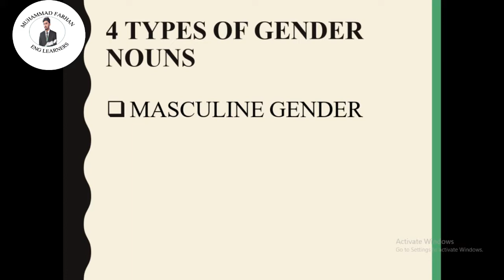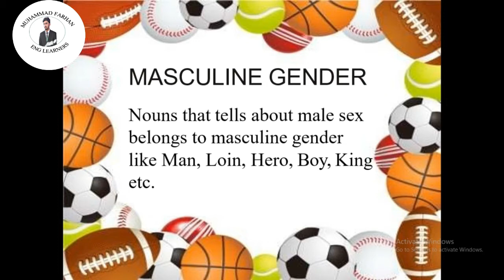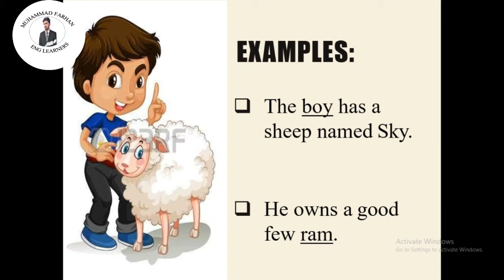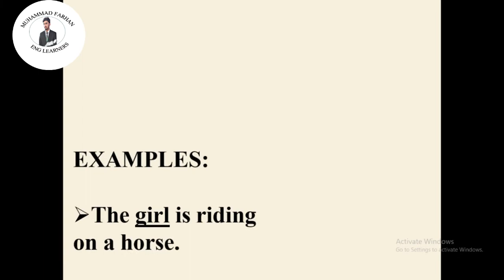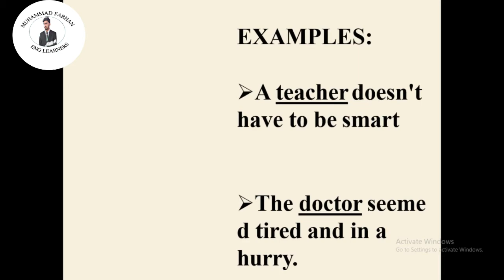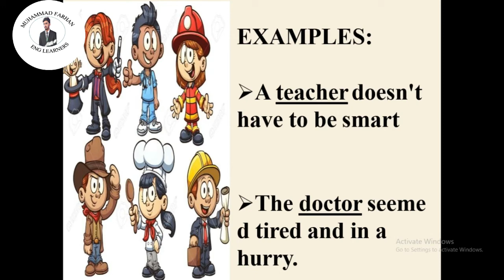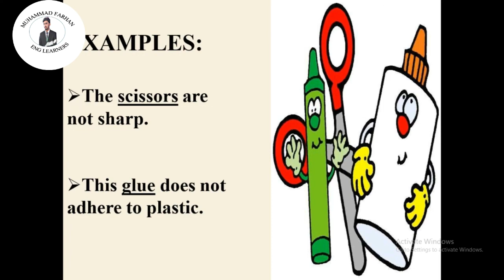What are the Genders of Noun? || Lesson 8 || By Muhammad Farhan || ENG LEARNERS PRESENTS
This 8th video is going to clarify you about the genders of noun and help you to understand the each type with examples. This video is providing you complete material and its explanation in both languages English and Urdu for concept clarification.
This video can help you to understand the things effectively.

The title of the video is

Features
1. Genders
2. Definition of Mescaline
3. Definition of Feminine
4. Definition of Common Gender
5. Definition of Nurture Gender

 If you don't want to lose this opportunity of learning so here is the our YouTube channel link bellow:

And also follow and like our Facebook page for more update link given bellow:
Video making and Editing by Muhammad Farhan